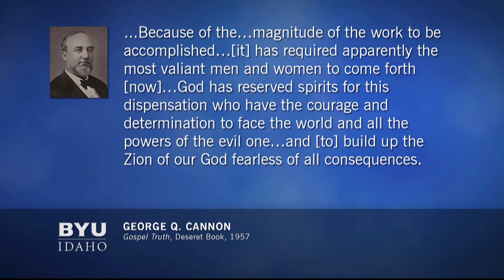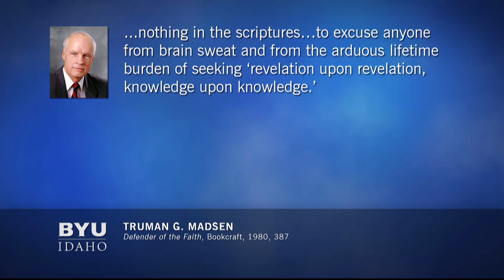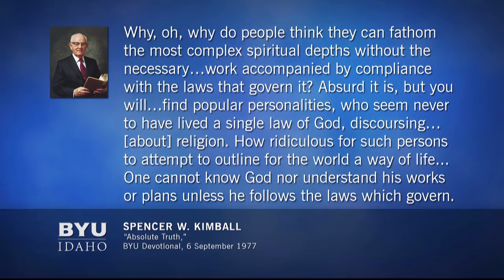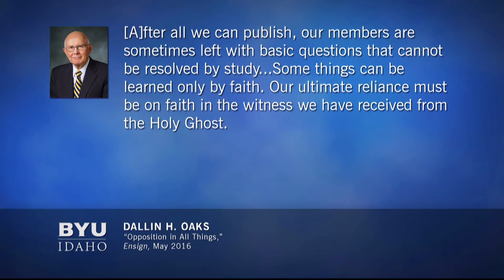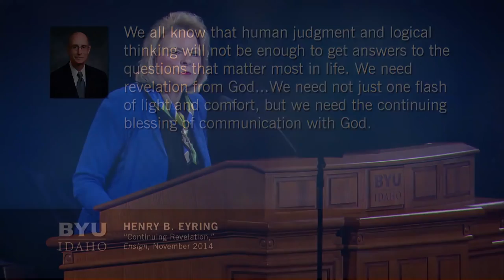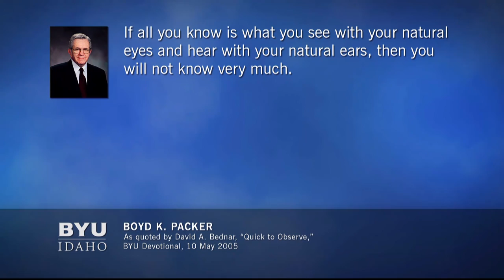Sheri Dew, "Will You Engage in the Wrestle?" BYU-Idaho Devotional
Excerpt:
We all have questions. Some are doctrinal, historical, or procedural. Some are intensely personal. Here are just a few of the questions men and women your age have asked me recently:
Why am I the only one in my family who struggles to believe?
Should I serve a mission if my parents don't want me to?
Why did I spend all that time on a mission and not convert anyone?
Why can't I find "the one?"
If I go to graduate school, will the Lord think that means I don't want to get married? Will I be able to provide for a family today?
Will the Lord ever forgive me for breaking my covenants?
I came home early from my mission. What do I do now?
Is a prophet infallible?
Did Joseph Smith really have more than one wife?
How do I know if I'm receiving revelation?
Do I dare get serious with a guy who has struggled with pornography?
Why can't women be ordained to the priesthood?
What if the Church's position on gay marriage bothers me?
How do I understand the temple when I can't ask questions about it?
May I answer these questions, and any questions you may have, by posing a question: Are you willing to engage in the wrestle? In an ongoing spiritual wrestle?